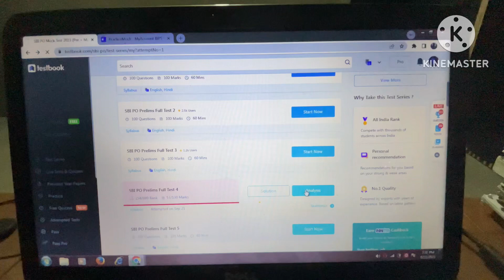Testbook sbi po pre test 4 score!!!!!!